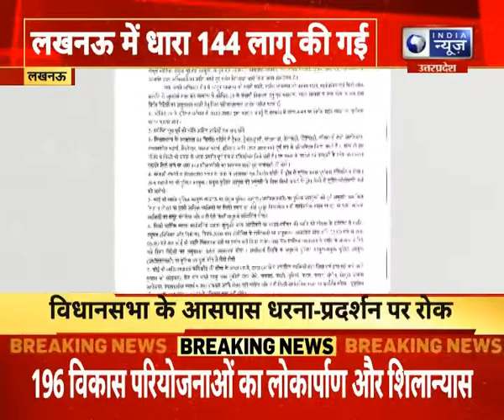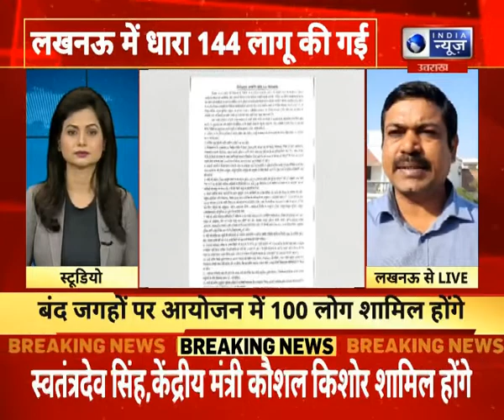लखनऊ में धारा 144 लागू की गई, कोविड के बढ़ते संक्रमण के मद्देनजर आदेश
लखनऊ में धारा 144 लागू की गई, कोविड के बढ़ते संक्रमण के मद्देनजर आदेश | India News UPUK